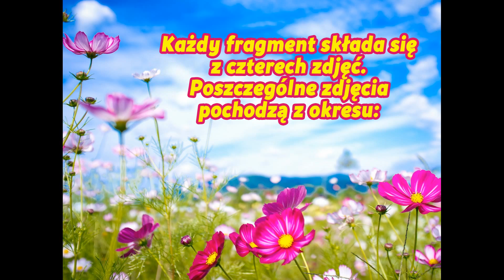Zmiany roślinności na działce na przestrzeni kilku lat: 2006 - 2014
Zmiany roślinności na działce na przestrzeni kilku lat: od 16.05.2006 przez 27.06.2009 oraz 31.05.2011 do 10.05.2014.